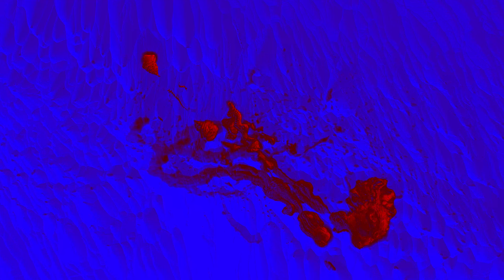Janco Verduin: koi dust - Nieuw Amsterdams Peil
koi dust (ensemble version)
Janco Verduin - composition and visuals

Heleen Hulst - violin
Gerard Bouwhuis - piano
Mick Sterling - cello
Lars Wouters Van Den Oudenweijer - clarinet
Bart de Vrees, Ruud Roelofsen - percussion

recorded at Splendor Amsterdam, 5 February 2023

The animation was made with Touchdesigner, and was based on the excellent tutorials by @paketa12 on recursive feedback and @elekktronaut on abstract speech visualiser.